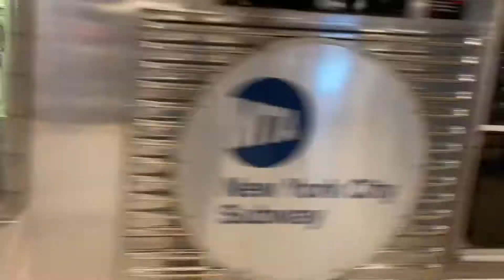R32 Movie Train on N and C line